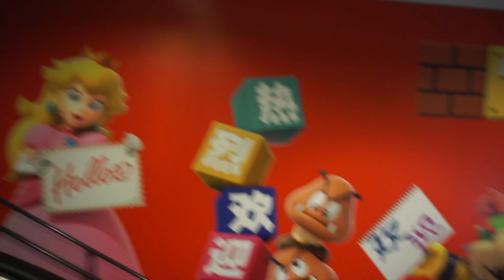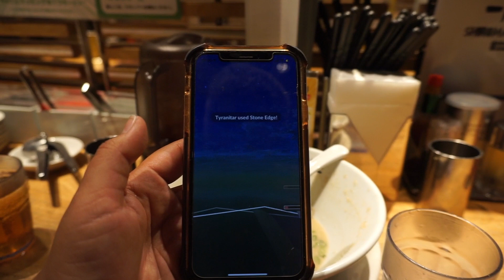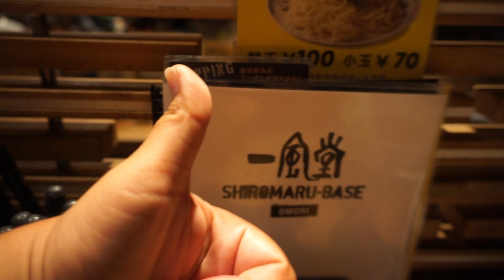Heading out to Japan for Pokémon Go Fest Yokohama!!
Heading out to Japan for Yokohama Go Fest. Was happy to finally head out for a trip with friends!! Took forever to get through security but we made it!!